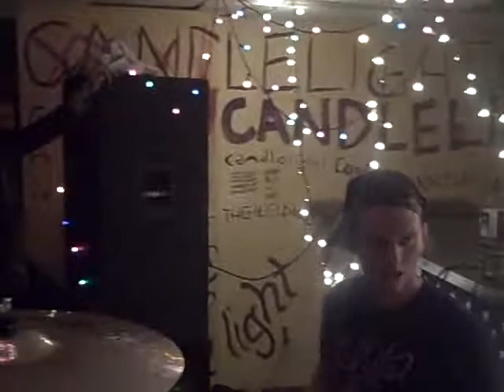Mean Jeans @ Pi Lam | 9-15-11 | Whole Set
Mean Jeans from Portland, Oregon playing at Pi Lam in Philadelphia on Thursday, September 15th, 2011.